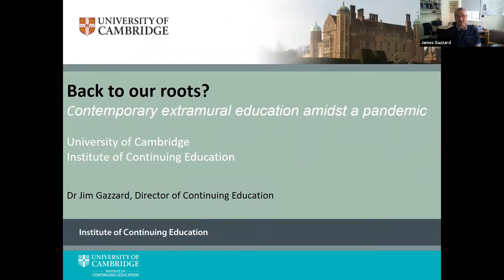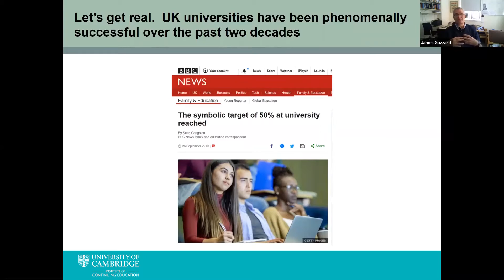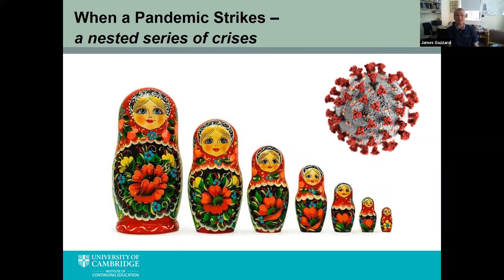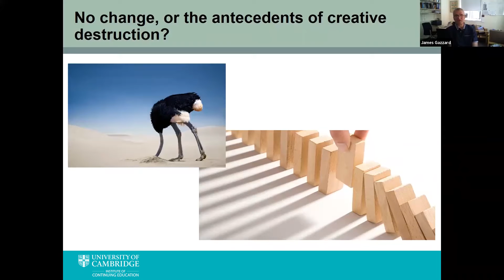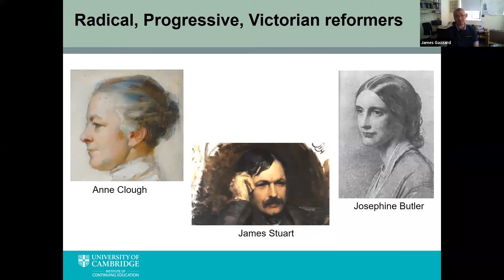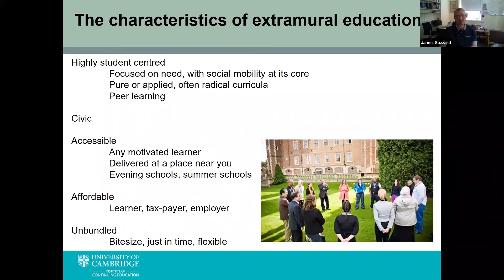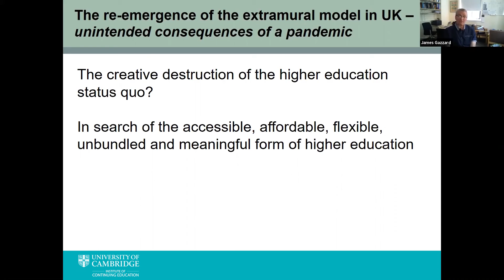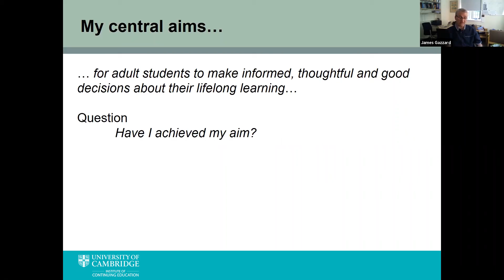Back to our roots contemporary extramural education amidst a pandemic with Dr James Gazzard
Higher education, in all of its forms, has, arguably, changed more in the last 20 years than the 1,000 years that preceded it. Yet, the COVID-19 pandemic will now again, over a matter of just a few months, profoundly transform university-level learning for all stakeholders. This talk will aspire to make sense of the possible changes, particularly referencing the needs of adult students seeking to engage in learning for professional or personal development - and how continuing education will return to its roots to address its new ‘post-Covid’ context and the emerging circumstances of mid-life and mid-career students.